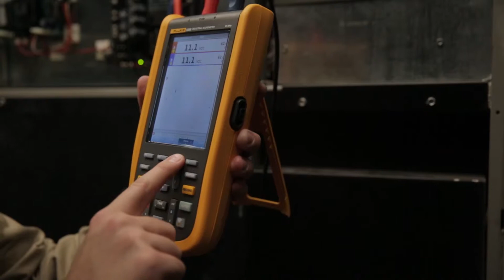Průmyslové ruční osciloskopy Fluke ScopeMeter® řady 120B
"Nové průmyslové ruční osciloskopy Fluke 120B ScopeMeter® zjednodušují proces měření a pomáhají rychleji řešit problémy a zajistit trvalý provoz.